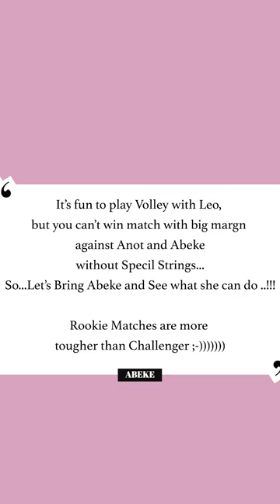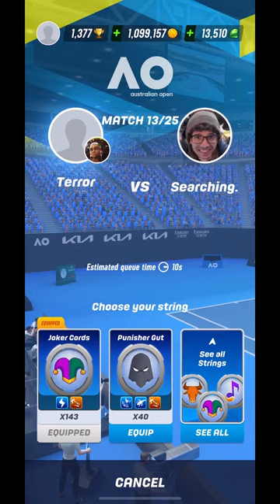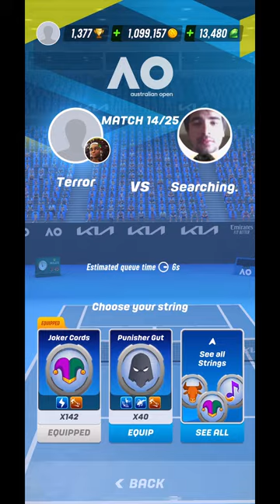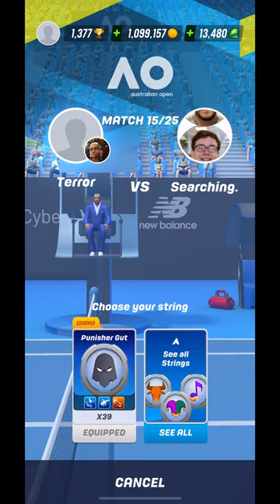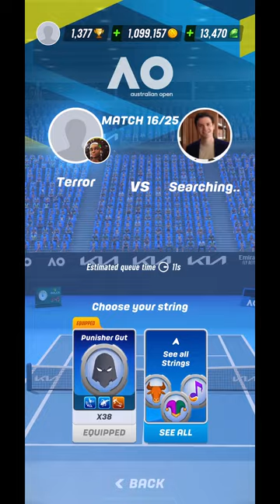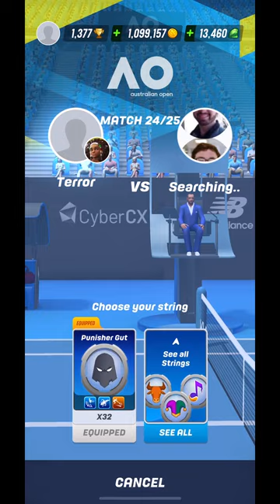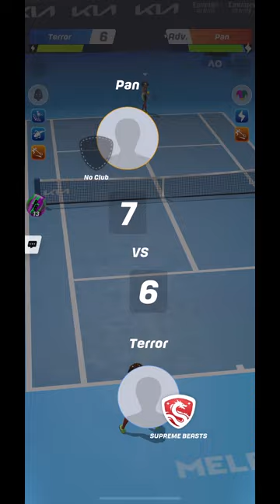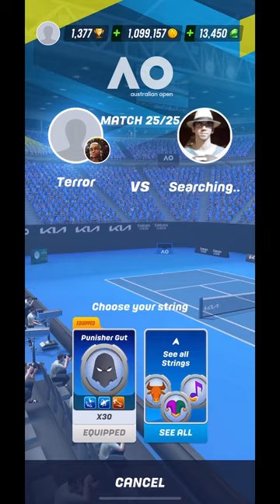Tennis Clash - AO Open - Rookie Final - Leo and Abeke fight out intense games !!!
Rookie games are becoming more intense and Fun to play - Anton and Abeke are killers..!